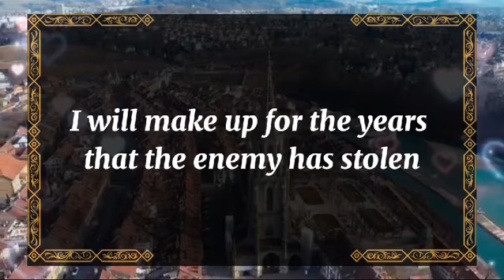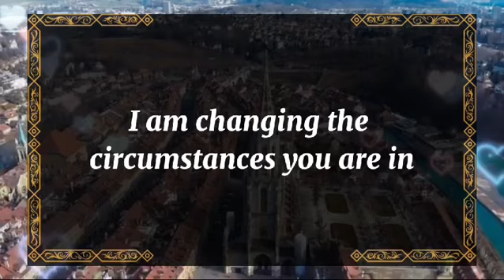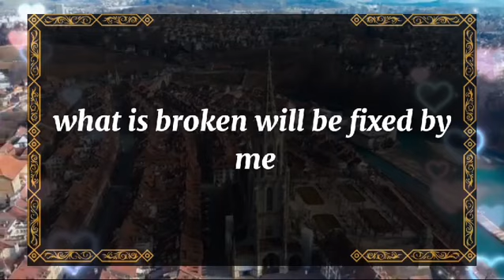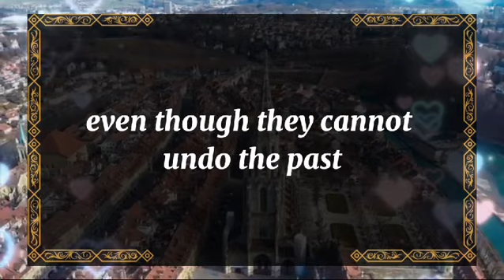🤯Exposed!!!💔MY FAMILY IS THE REASON FOR OUR SEPARATION🫵| dm to df | 💖 Twin flame reading